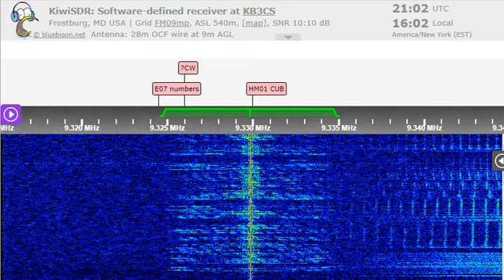20 12 2022 WBCQ relay World's Last Chance Radio in Spanish to Spain 2100 on 9329,8v Monticello